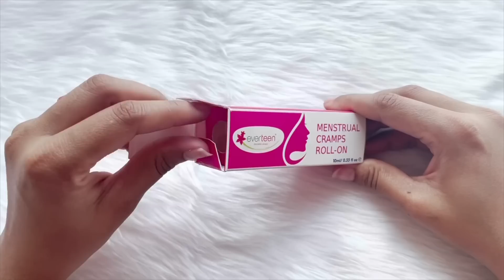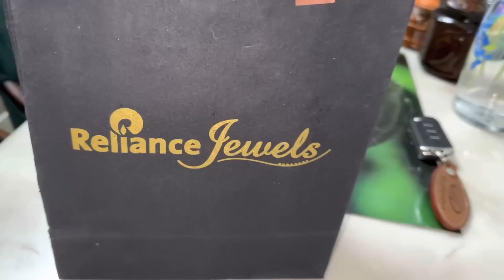Gwdan jinis aiyuuu 😍 Dinwisw cute jewelry labai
Celebrate Women's Day with everteen sanitary pads and pain relief cramp roll-on, the perfect duo for a pain-free and comfortable period experience.